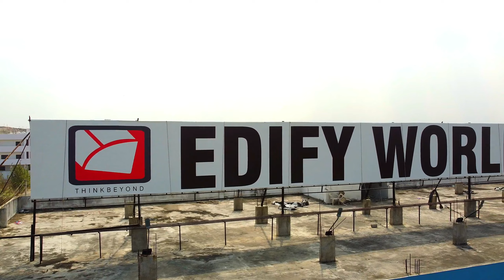edify aerial view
This is a video that shows the Aerial view of Edify World school , Balapur